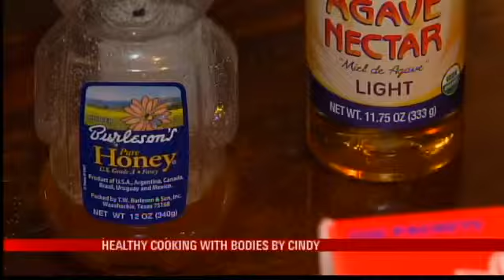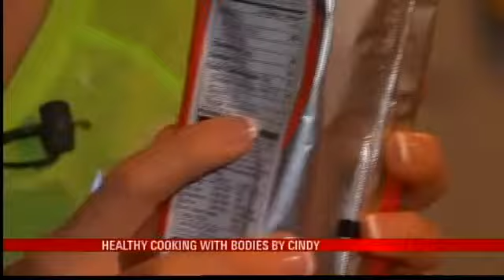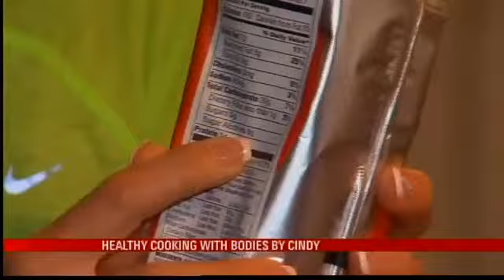Healthy Cooking: Food Labels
Local 15's Kelly Jones spent some time with Cindy Ross from Bodies by Cindy to talk about eating healthy. One tip Cindy gave was to check food labels before snacking.